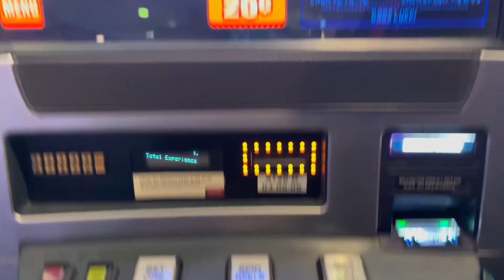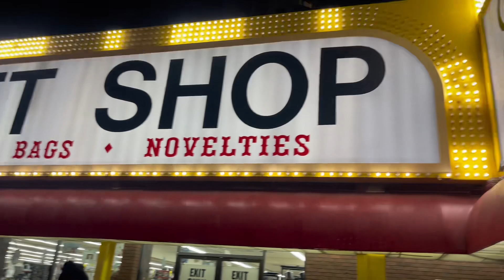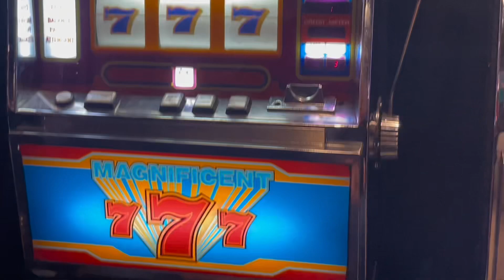we hit the jackpot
season 2 vlog 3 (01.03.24)